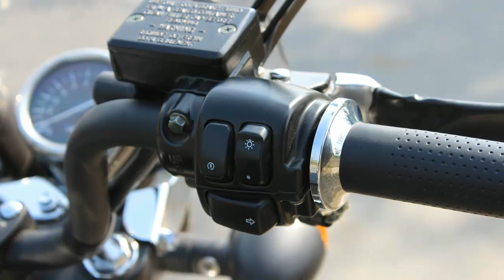KEEWAY Superlight 150 Feature Review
KEEWAY Superlight 150

Engine: 150cc
Maximum Power: 12 BHP @ 8500 r/min
Dimension (LxWxH) 2260 x 800 x 1110